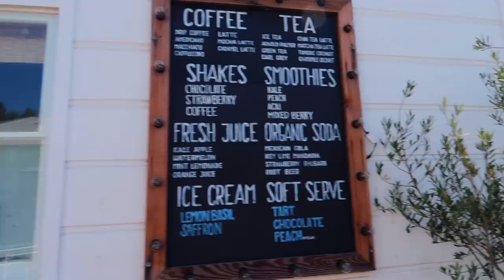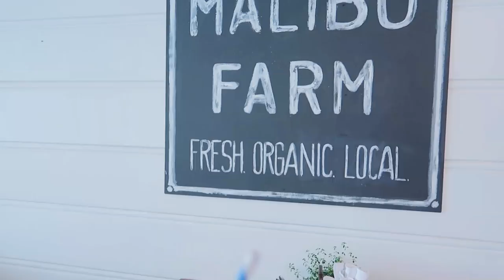MALIBU FOR THE DAY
Decided to explore Malibu on my last day in Los Angeles.. Got brunch at Malibu Farm with friends, did a little window shopping at 3rd street promenade, and had a cleaning party in our apartment! Link to Pre-Order MY Backpack

Name:
Shipping Address:
Order qty: